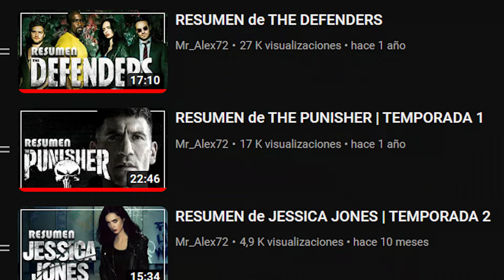RESUMEN de IRON FIST | TEMPORADA 2